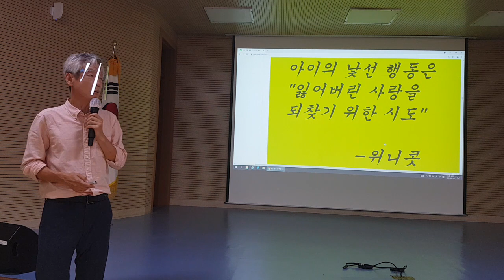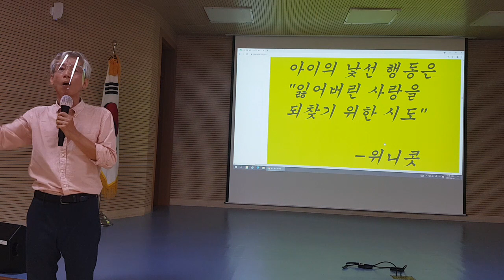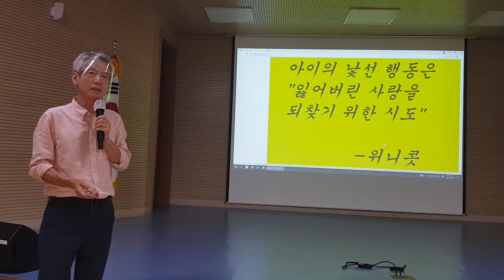자독한 우울로 수업을 공격한 사례